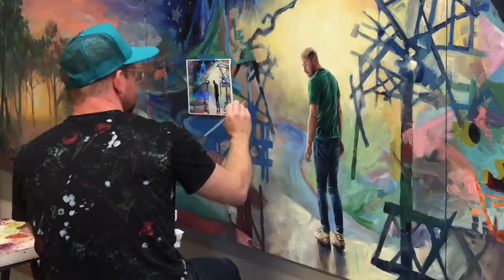Broken Neverland: Surreal Oil Painting Timelapse - Studio Sneak Peek 39 - Paul Richmond Studio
PROMISELAND | PAUL RICHMOND
Elmarie H. Dyke Gallery, Pacific Grove Art Center

ARTIST STATEMENT

“You are your own Promised Land, your own new frontier.” - Julia Cameron

Promiseland is an allegorical theme-park that the figures in this series are seeking, discovering, or remembering. Its physical properties vary because Promiseland exists only in the subjects’ imaginations, but its significance is rooted in their common efforts to chart a path through obstacles in order to reach their destination.

The theme-park metaphor was inspired by a childhood memory of my family’s Disney World vacation. My dad and I had a memorable experience on the ride Peter Pan’s Flight. We were flying over Neverland in a magical ship until a technical malfunction brought us to a screeching halt. Sparks flew, lights flickered, and giant ladders were set up so we could climb down to safety. It was a jarring moment in which fantasy came crashing into reality. Promiseland builds upon that idea with surrealistic scenarios blending reality and abstraction. The figures are rendered in detail while traveling through environments that dissolve into gestural brushstrokes and fragmented prismatic shapes. Often a hint of Promiseland appears in the background, raising more questions than it answers.

Allusions to the paintings of Albert Bierstadt are another motif that weave throughout this series. His lavish frontier paintings marketed the concept of westward expansion to settlers in the nineteenth century, offering them a sweeping promised land of their own. My work is an exploration of what happens when the long sought out destination begins to manifest. Does reality measure up to expectation, and what is the impact on the traveler?

My husband and I moved to California two years ago after having lived our entire lives in Ohio, so the themes of travel and transformation are personal. Our adventure came with many incredible discoveries, like breathtaking vistas I had only seen in photographs (and Bierstadt paintings), and a thriving community of wonderful new artist friends. But there have also been challenges. Adventures are usually more complicated than they seem at the outset, and ours has included moments of sadness, loss, and disillusion. Through the process of painting Promiseland and populating it with friends and family, I am attempting to locate myself within my own journey as I recognize that the places I’ve been and the people I’ve encountered are integral parts of who I am and how I approach the roads ahead.